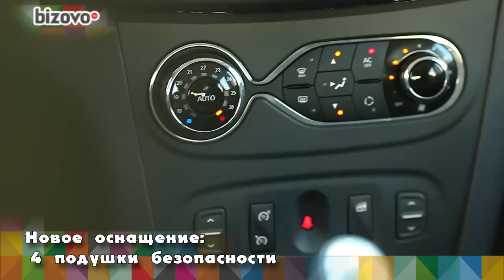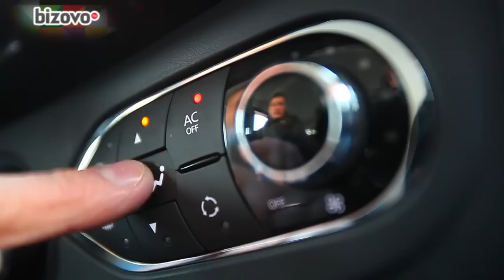Обзор нового Renault Sandero (Рено Сандеро) Зима 2014 (бызово.ру, бизово.ру) авторынок Новокузнецк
Новый тест-драйв Renault Sandero от bizovo.ru!
Пройти тест-драйв у дилера можно прямо на нашем портале bizovo.ru